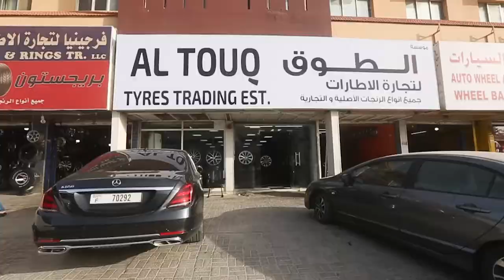الطوق لتجاراة الاطارات اعلان